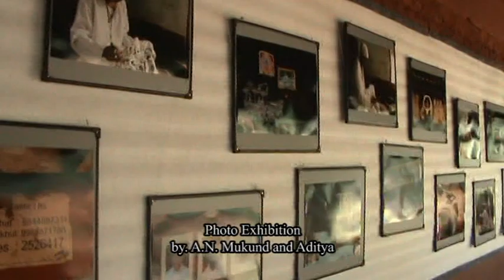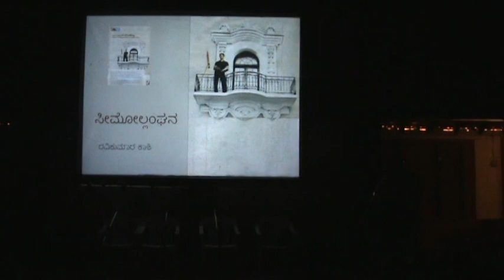Ninasam Samskriti Shibira 2012 | ನೀನಾಸಮ್ ಸಂಸ್ಕೃತಿ ಶಿಬಿರ ೨೦೧೨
ನೀನಾಸಮ್ ಸಂಸ್ಕೃತಿ ಶಿಬಿರ ೨೦೧೨ರ ಒಂದು ನೋಟ
ಅಕ್ಟೋಬರ್ ೭ರಿಂದ ೧೩
ಶಿಬಿರದ ವಿಷಯ: ಸೀಮೋಲ್ಲಂಘನೆ
ಸಹಾಯ: ಹಿವೋಸ್

Ninasam Samskriti Shibira 2012 - A Video Excerpt
October 7 to 13
Theme of the Course: Crossing the Borders
Supported by: HIVOS